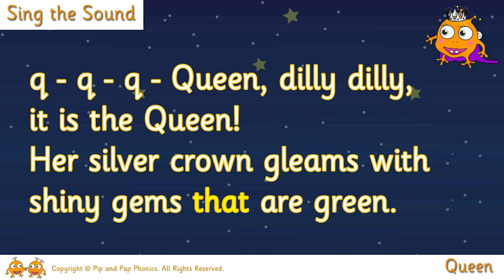Sing the Sound | /q/ for queen | Pip and Pap Phonics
Included within Pip and Pap subscriptions are a library of songs produced to accompany each key sound.